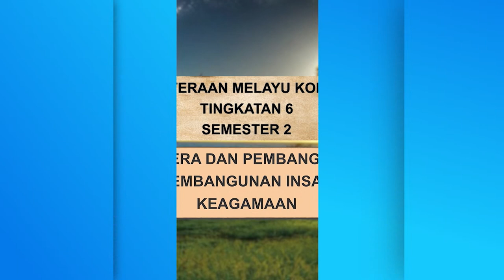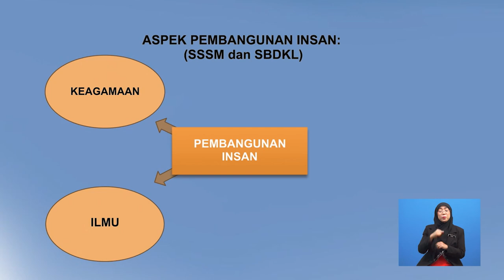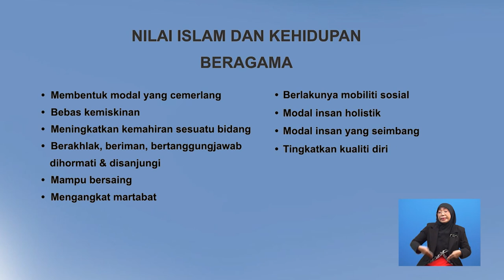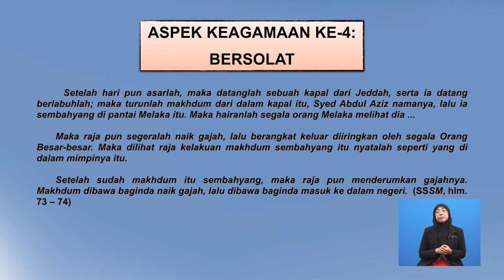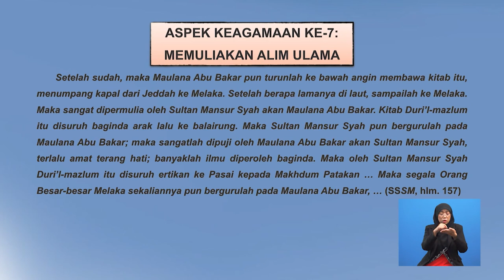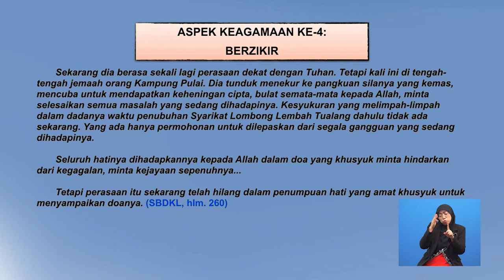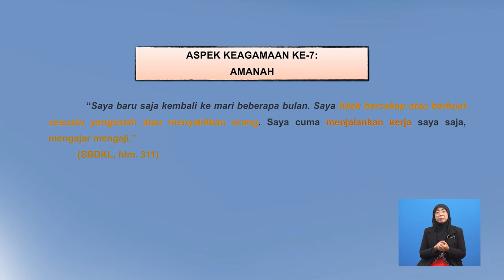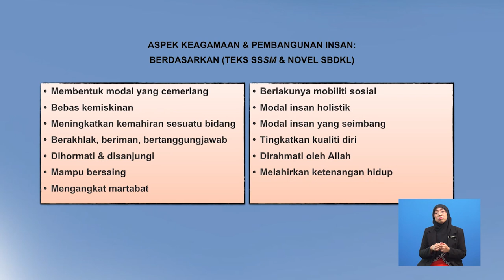Tingkatan 6 | Kesusasteraan Melayu Komunikatif | Keagamaan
Rancangan ini menerangkan maksud pembangunan Insan dari sudut keagamaan nilai Islam dan kehidupan beragama berdasarkan dalam teks Sulalatus Salatin Sejarah Melayu dan novel Saudagar Besar dari Kuala Lumpur.